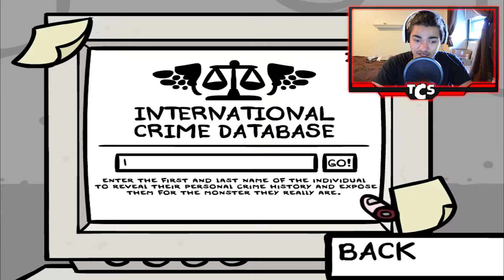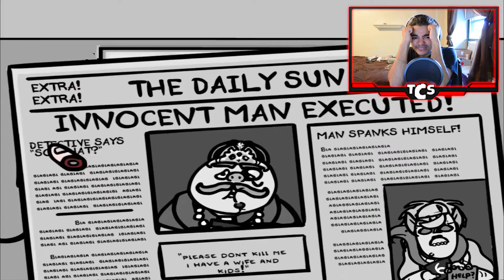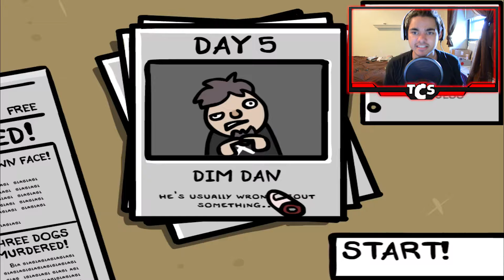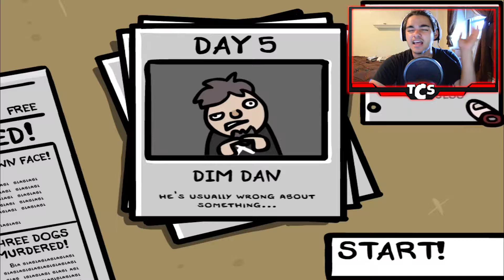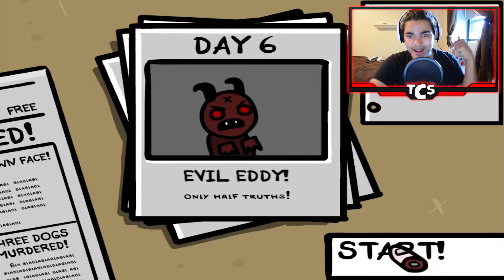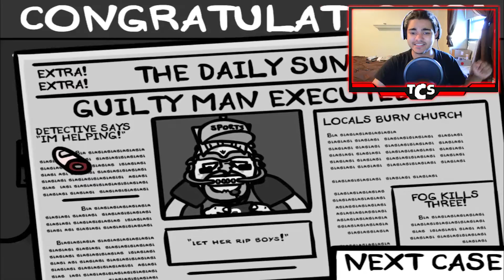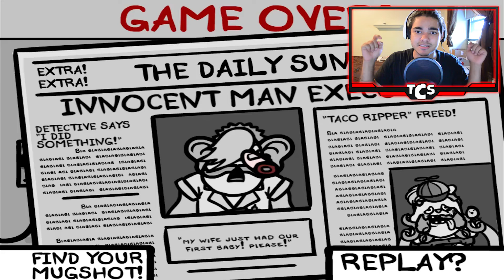Fingered - Ready To Get Fingered?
In this Episode accidentally electrocute 2 innocent people. IT WAS AN ACCIDENT!!

What's up Wolfpack! Welcome to a Fingered let's play,This is a game where I Attempt to point out the culprit of the crime! Enjoy!